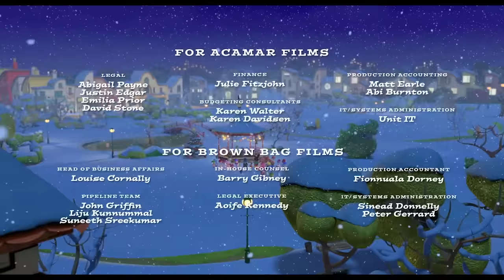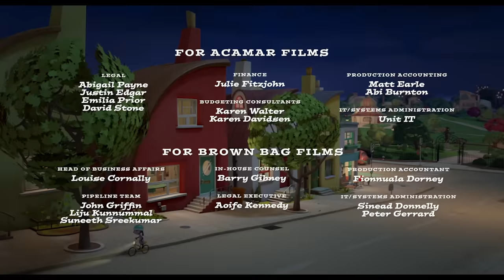Bing: Il Natale e altre storie | Bing Italiano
Mettetevi comodi e gustatevi lo spettacolo insieme alla vostra famiglia!

Bing, Sula, Flop, Pando e tutti gli altri amici vi danno il benvenuto sul canale Italiano ufficiale di Bing!

Sedetevi comodamente e godetevi gli episodi completi, le fantastiche clips di Bing e le divertenti compilations a tema! Nuove ed esclusive attività, video educativi e musicali, creati per coinvolgere i Bingfan di tutto il mondo. É una cosa da Bing!

La serie prescolare segue il comportamento e la crescita del piccolo Bing, che in ogni episodio affronta sfide che sembrano alla sua portata, ma che invece si rivelano spesso più grandi di lui e che, alla fine, diventano superabili quando Bing trova la chiave giusta.

La serie, tratta dai libri del pluripremiato autore e disegnatore Ted Dewan, è stata sviluppata avvalendosi di accurate ricerche pedagogiche e costruita tenendo come primo obiettivo il coinvolgimento e il divertimento dei più piccoli insieme a un secondo livello di lettura utile a genitori ed educatori.

Volete vedere Bing in TV? Potete trovare gli episodi completi su Rai YoYo in Italia